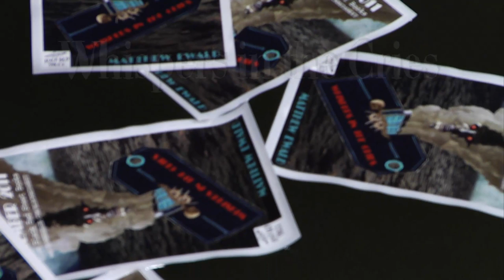Whispers in the Cries by Matthew Ewald Official Book Trailer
From Black Bed Sheet Books and Matthew Ewald (author of HUMAN NATURE, star of GALIDOR and PLAN 9)!

How deep are you willing to go to unlock the mystery?
A young hotshot journalist's life unravels in a web of mystery and horror when he is called back to a home and family he hasn't seen in over a decade.

He returns home after the mysterious death of his grandfather, a WWII vet who has seen, first hand, the horrors of life and man. From the beaches of Normandy to the bitter cold of Bastogne; he was a respected hero and man of great strength both physically and mentally. A man who was confined to an asylum in the last weeks of his life; where he spoke of demonic entities, faceless spirits who tormented him relentlessly, and images depicting a black shadowed poltergeist in a top hat and grin. A "sniveling whelp," as he would once say, confined to an asylum where he carved and drew strange markings upon the floor, the ceiling, the walls; stories and tales told all leading to a nameless vessel.

A ghost ship that has drank the most ancient of blood. Tasted the most ancient of flesh. A vessel that has now...awoken.

Now hunted by the shadowed entity of his grandfather's past and its dark brethren of phantom wraiths, macabre menace, and demonic beasts, Randy Conroy must survive the nightmare his grandfather could not.

But how do you survive a nightmare, when you're already awake?